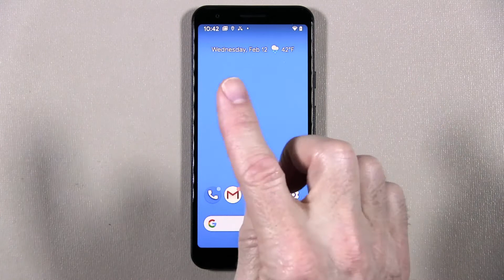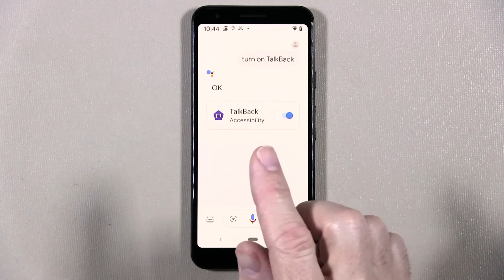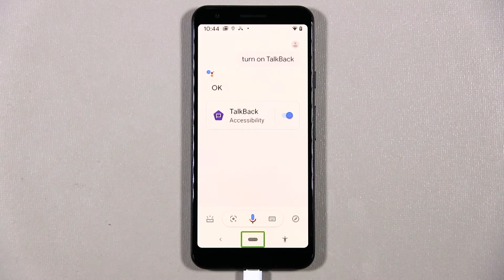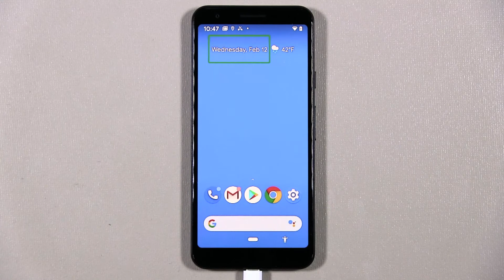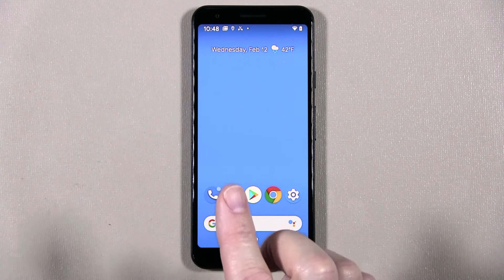Android Talkback - How to Turn On and Off | Hadley Workshops Android TalkBack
Follow along with Douglas Walker as he demonstrates how to turn on and off Android TalkBack, Android's built-in screen reader. Whether it’s making a phone call, switching between apps, or browsing the web TalkBack gives you access to all the helpful features on your phone.

Sign up once and your choices, progress, experts, and community will be saved. Free and full access always.

0:00 Introduction
0:16 What is Talkback?
0:41 Using Google Assistant to turn Talkback on
2:22 Using Google Assistant to turn Talkback off
2:45 Using Volume Buttons to turn Talkback on and off
4:14 What if the shortcuts don’t work for my phone?